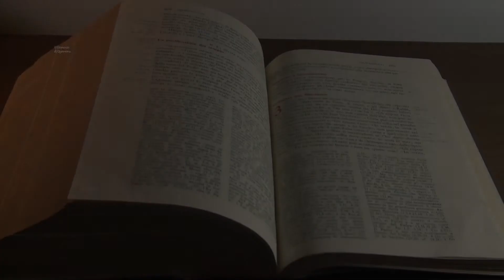Terza Domenica di Quaresima